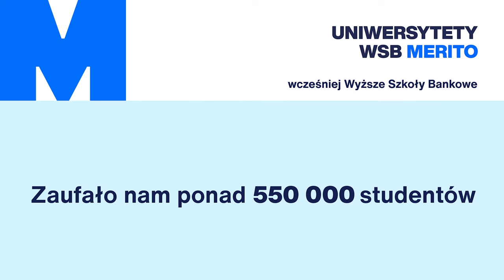Młodzi liderzy wybierają zarządzanie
Wyrusz w fascynującą podróż w świat biznesu na Uniwersytecie WSB Merito, gdzie kierunek zarządzanie nie tylko rozwija Twoje umiejętności przywódcze, ale także uczy, jak budować mosty między przedsiębiorcą a odbiorcą. 🌉 Połączenie innowacyjnych metod nauczania z praktycznym doświadczeniem przygotuje Cię do wyzwań globalnego rynku. Poznaj historie inspirujących studentów i dołącz do nas już dziś, aby rozpocząć swoją własną drogę ku sukcesowi. 🚀 Sprawdź, aby dowiedzieć się więcej ➡️ merito.pl